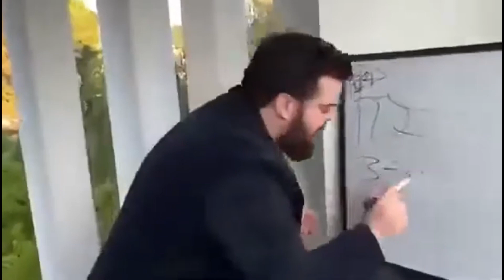LAS ESTRATEGIAS MÁS LOCAS DE ASH KETCHUM (TRAMPAS LOCAS) 🔥 | POKEMON ANIME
A lo largo de los 25 años de historia del chico de pueblo Paleta, Ash Ketchum, el actual campeón mundial ha realizado incontables hazañas y estrategias que podrían ser catalogadas como locas o fum@das.
El día de hoy vamos a repasar algunas de estas estrategias, que lo hizo merecedor del apodo de Ash, el trampas locas.

Linea de tiempo:
- 00:00 Intro
- 00:36 Cola enterrada
- 03:04 Contra escudo
- 05:13 Electrotela
- 07:26 Armadura eléctrica
- 09:02 Outro

Agradecimiento a los miembros del canal:
- NeoDark
- Luis Felipe
- Juan Corzo
- Nicolas Mora (mecenas)

Todos los derechos corresponden a sus respectivos dueñosVideo subido con la autorización del Fair UseGracias a OLM, ShoPro, Pokémon Company. Todos los derechos a sus respectivos dueños.
Espacio de SEO